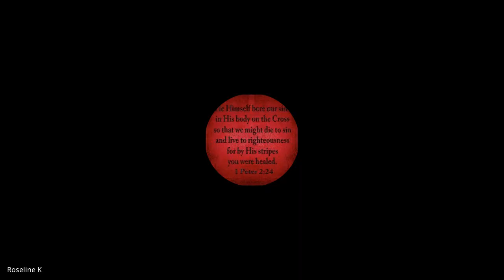Holiness | Lecture 10: BC209-HOL-20230206